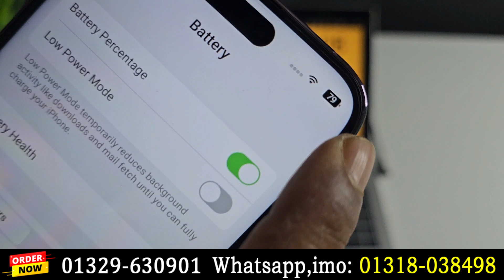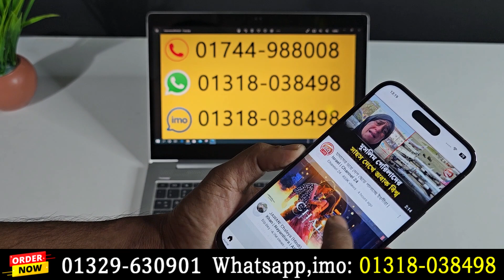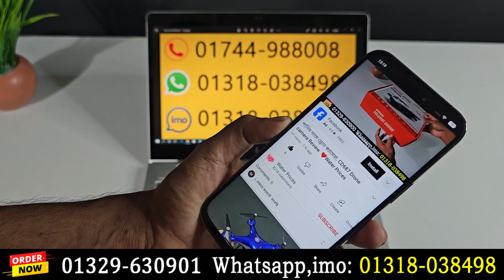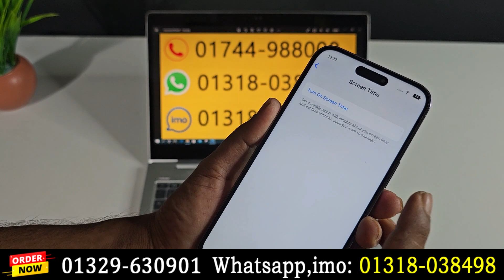পানির দামে iPhone 15 Pro Max High Super Master Copy !! Water Prices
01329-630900 Towfik islam- Managing Director
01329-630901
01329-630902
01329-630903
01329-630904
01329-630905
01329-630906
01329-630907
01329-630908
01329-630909